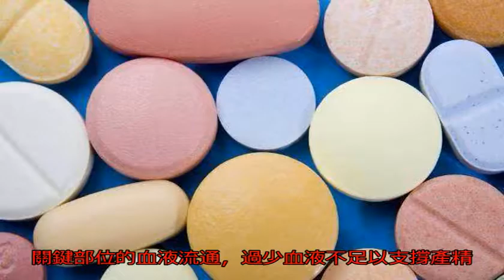喜歡做這5件事的男人，精子質量會越來越差，為了下一代趕緊改吧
似乎到了備孕期，精子...